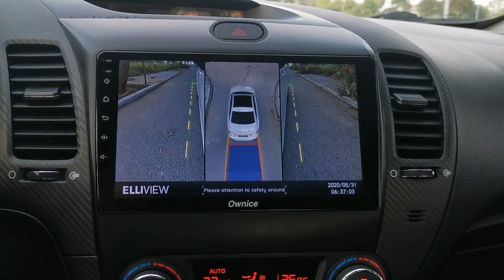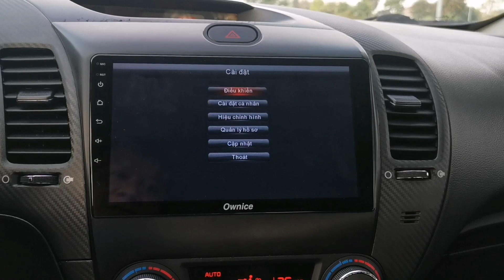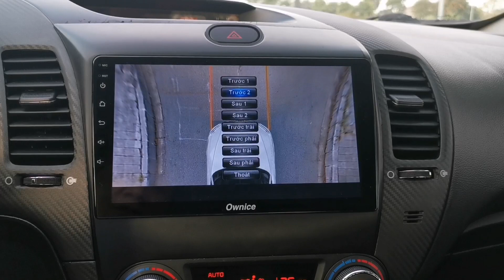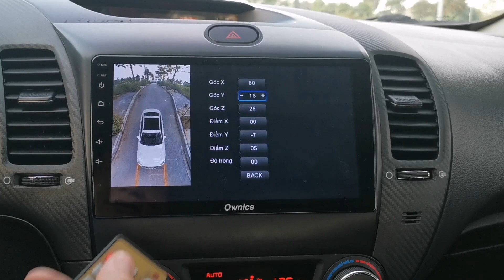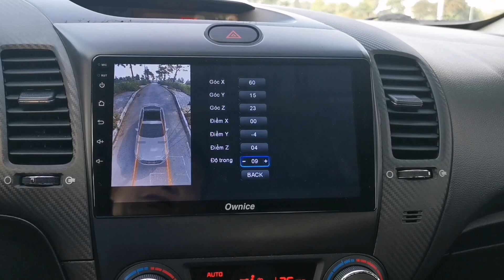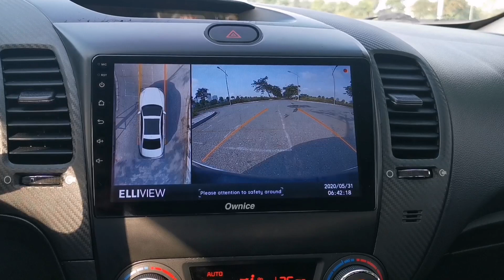Camera 360 Elliview V4: Hướng dẫn chỉnh góc nhìn 3D theo ý muốn